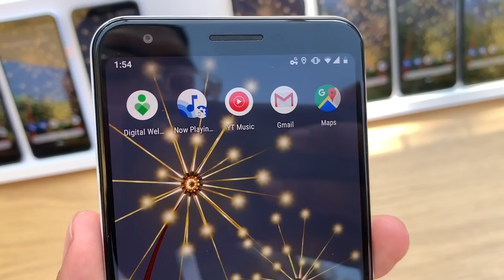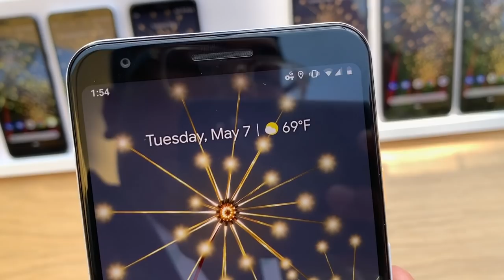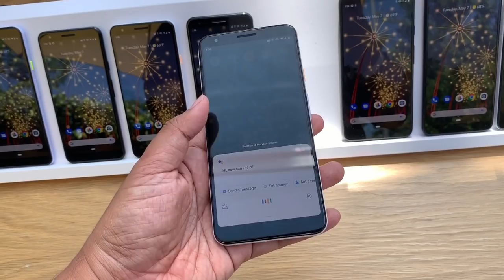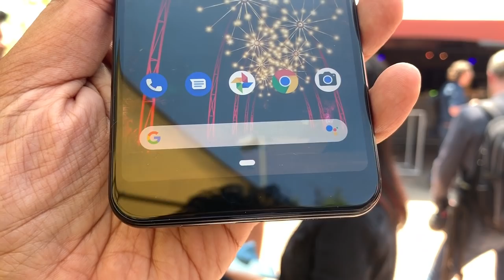Google Pixel 3A XL - Skrin Dan Bateri Lebih Besar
Bersama-sama pengenalan Pixel 3a, pihak Google turut memperkenalkan Google Pixel 3a XL yang membawakan spesifikasi lebih kurang sama, tetapi dengan saiz skrin dan bateri lebih kurang sama. Buat masa ini, ia tidak diketahui lagi sama ada peranti ini akan memasuki pasaran tempatan atau sebaliknya.